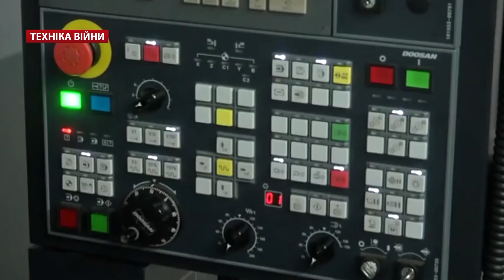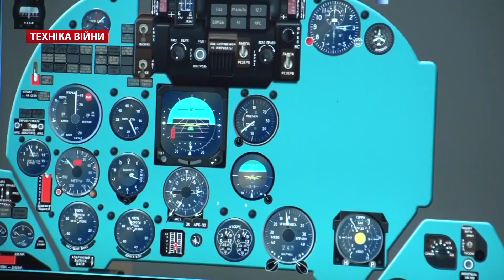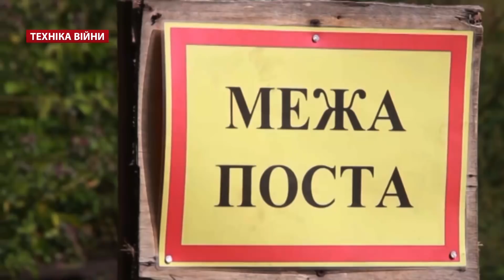ТОП-10 новин ВПК України у 2017 році [ENG SUB]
Рейтинг десяти найважливіших подій 2017 року для Збройних Сил України та військово-промислового комплексу за версією автора телепроекту "Техніка війни" (24 канал), підполковника Сергія Камінського:
- Санітарки Богдан 2251, бронемашини Козак-2 і Варта
- Снайперські гвинтівка Snipex 50 BMG Rino Hunter і Snipex 14,5
- Ракетний комплекс «Вільха». Завод «Артем»
- Зв’язок Aselsan у ЗСУ
- МБАКи 58155 Гюрза-М та москітний флот
- Центр імітаційного моделювання
- Зброя та безпека-2017: M.U.B.S., Мислицець-3, БТР-4МВ1, РЕБ «Хортиця-М», тренажер Мі-24П
- Берети кольору марун у ДШБ. Наказ №606
- Перегляд проекту «Корвет»
- Державна спеціальна служба транспорту тепер у МО України